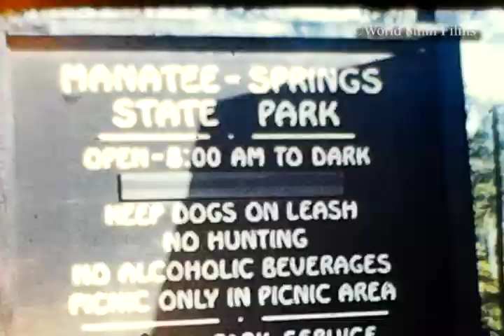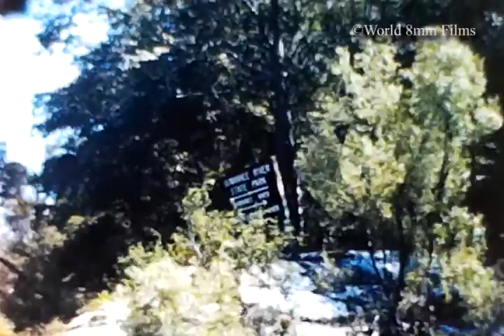Swannee River Boating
Family launches boat at the Manatee Springs State Park in Florida and Travels North on the Swanee River.  Making a stop at the Stephen Foster Folk Culture Center State Park.  They also visit the Swanee Belle paddle boat